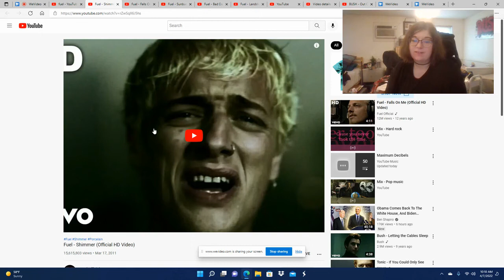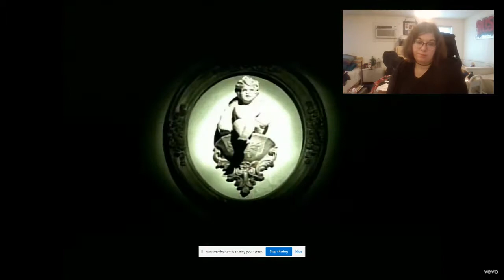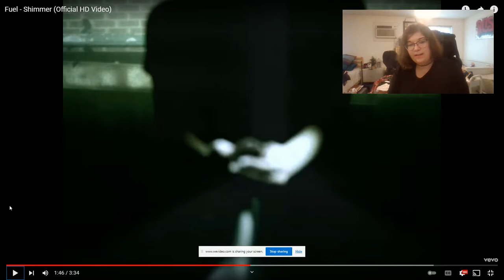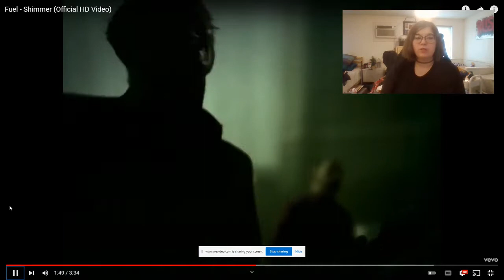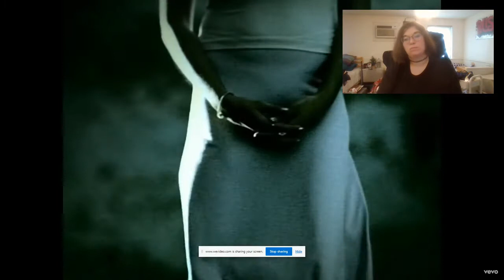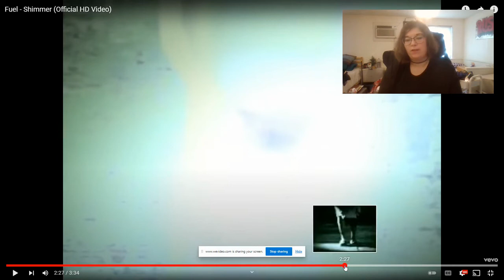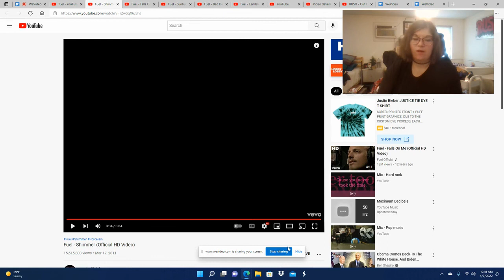MY REACTION TO SHIMMER BY FUEL